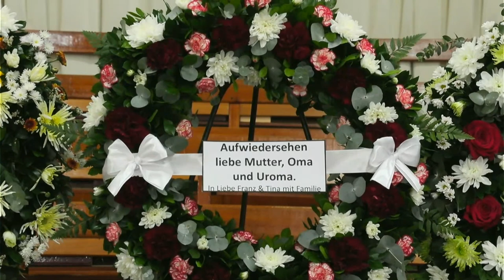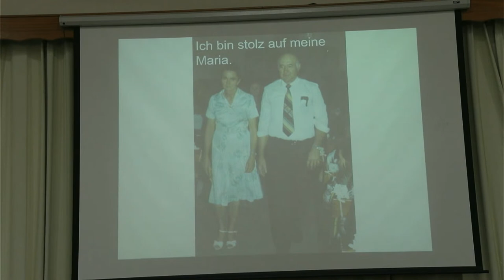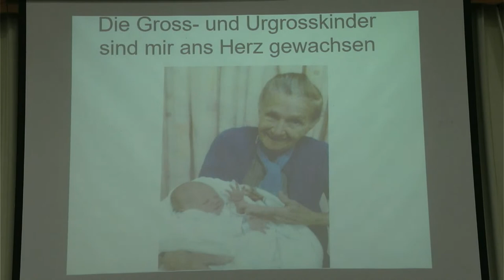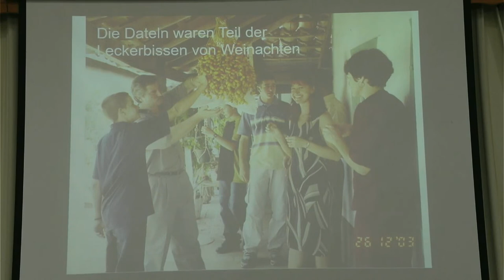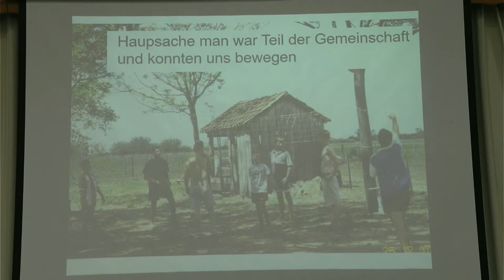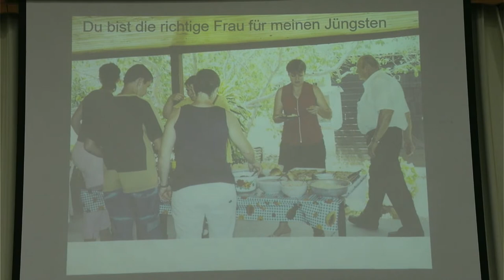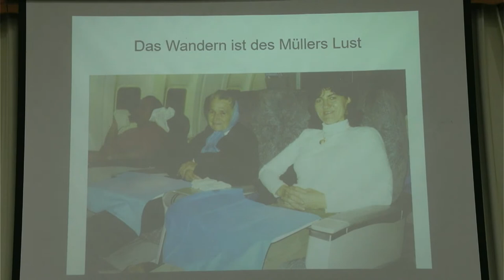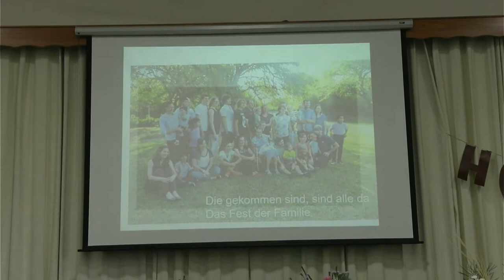Abschiedsfeier von Maria Giesbrecht 31.03.2023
Abschiedsfeier von Maria Giesbrecht 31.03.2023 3:00pm